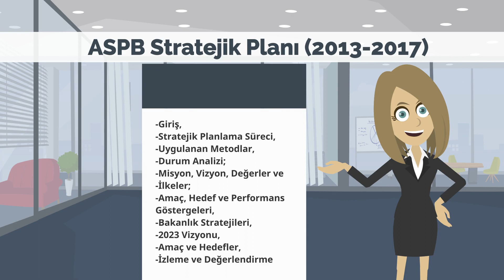SOSYAL HİZMET YÖNETİMİ - Ünite2 Özet - Animasyonlu Anlatım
Strateji, stratejik yönetim süreci ve stratejik analiz kavramlarını açıklayabileceksiniz.
Sosyal hizmetlerde stratejik yönetim sürecini açıklayabileceksiniz.
Aile ve sosyal politikalar bakanlığı tarafından hazırlanan stratejik planın (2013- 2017) temel özelliklerini açıklayabileceksiniz.
Türkiye’de bakım ve sağlık alanında yürütülen kalite çalışmalarını açıklayabileceksiniz.